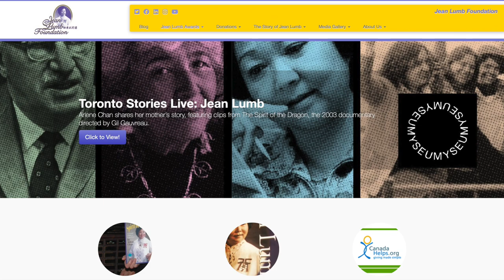Breaking Down Barriers in Toronto’s Chinese Community with Arlene Chan | S4E15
Canada is a country that is recognized for its diversity, vibrant communities, and openness toward newcomers, but it wasn’t always like this – especially for Chinese-Canadians.

Arlene Chan is an author and award-winning Chinatown historian who brings the history, culture, and traditions of the Chinese in Toronto and Canada to life in her speaking engagements, tours, books, and essays. Arlene is the daughter of the late Jean B. Lumb, who ran the successful Kwong Chow restaurant located at Elizabeth and Dundas Street in Toronto's first Chinatown. In this episode, Arlene shares the lesser known history and hardships faced by Chinese-Canadians in Canada, her fond memories and the legacy of Jean Lumb, Arlene’s body of work and what she is most proud of, and more.

Arlene is the president of the Jean Lumb Foundation that awards high school students of Chinese heritage from across Canada. She serves as an advisor for Myseum of Toronto, Ontario Infrastructure’s Heritage Interpretation Working Group, and Toronto Public Library’s Chinese Canadian Archive.

Chapters

Intro 01:50
The story behind Arlene’s book 04:53
Jean Lumb 13:12
Hilda’s story with Jean Lumb 26:45
History of Chinese Canadians 33:25
Arlene’s highlights 41:44
Arlene losing her brother 46:19
What’s next for Arlene 52:32

Hilda Gan is a sought-after expert on effective HR strategies, work culture enhancement, and employee engagement. Unique among HR consultants, Hilda combines over 25 years of HR expertise with business acumen and business owner experience.

People Bright Consulting is an award-winning HR Management Consulting firm that helps leaders of companies build the foundations for successful hiring, healthy and inclusive work culture, and engaged staff. It starts with listening to our clients and finding pragmatic customized business solutions to HR problems.